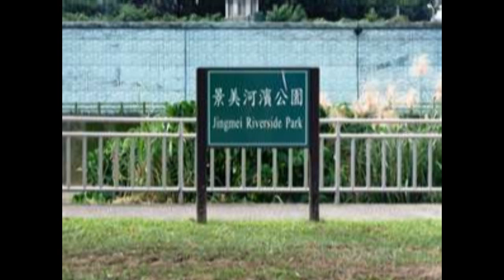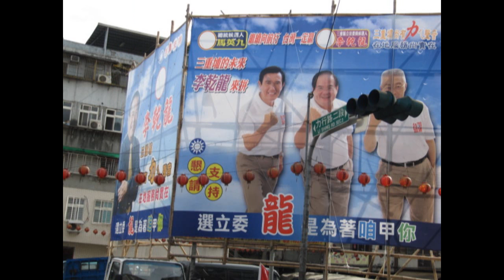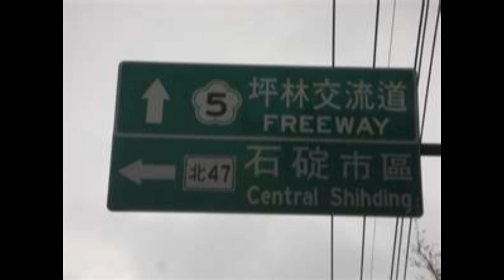一頁台北 15